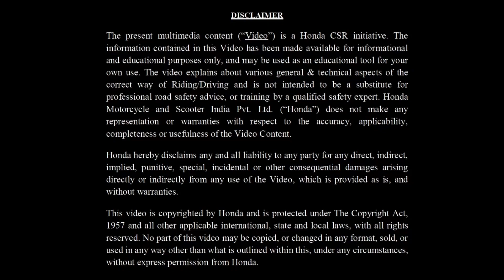Road Safety Awareness Advise I Honda BigWing India (Marathi)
It is the most paramount prerequisite for a rider to be fully aware about the Safety aspects of the Vehicle and Riding, so as to have a safe fun ride with the machine.
Honda has introduced a video that catches the attraction of all riders toward the vital subject of safety with the detailed insight about following:
The correct Riding Gears
Routine Maintenance & pre riding check points
Correct Riding Position allowing comfortable & confident Ride
Different Turning Postures (as per Speed & terrain)
Progressive braking, Traction control & ABS
Importance of Blind Spot (MSS Rule)
Ensuring these steps makes your Bike Riding experience pleasurable while keeping you safe on road.